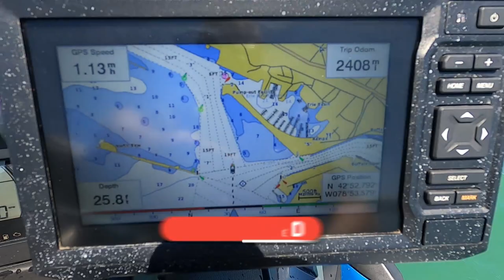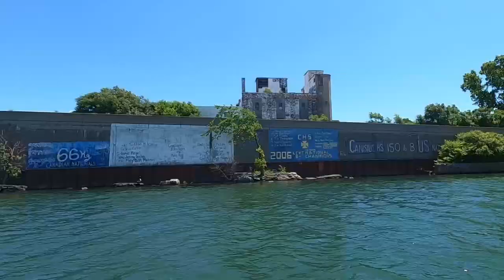Western New York Adventure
Back to New York State I go, this time I'll be following the shoreline just east of the Buffalo Harbour as I make my way onto the Niagara River via the Buffalo Canal for a ride around Grand Island.
What started off quite calmly became a tough ride back to Crystal Beach from Buffalo due to very strong winds.

Tiger Gang - Woo! R9V2XY4RKUI5UJBS
Daniele Musto - Foam CWZO4TXHCPG2OGC5
Jay Urban - Hotboxing CSMNBERWKY13PI7U
Dr. Delight - The Feels 7WRTDUGBBUPWFQ3T
Daniel King - Encounter 0Z1KZA14RWX3NN1K

00:00 teaser
00:46 today's plan
02:40 arrive in Buffalo NY
09:40 Wall graffiti at Canal
13:58 Black Rock Lock
17:07 Niagara River and around Grand Island
22:18 A rough ride back
27:00 back at the dock